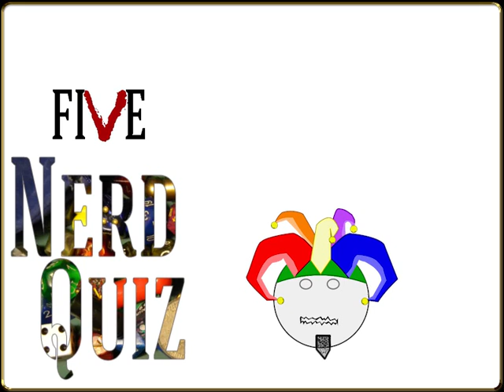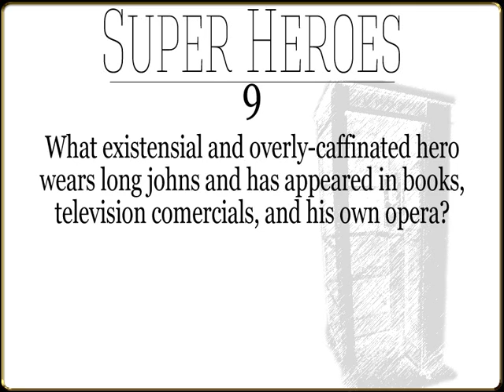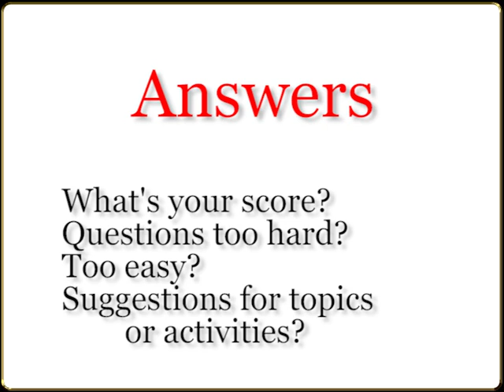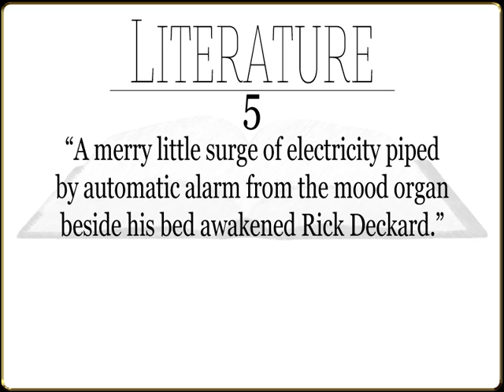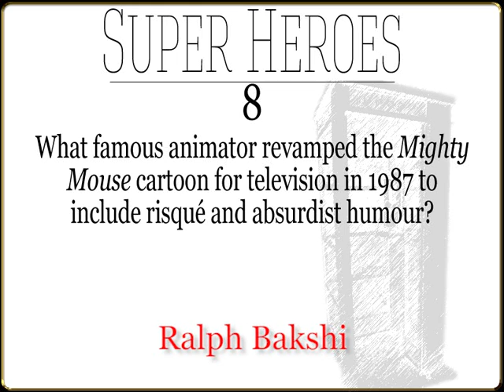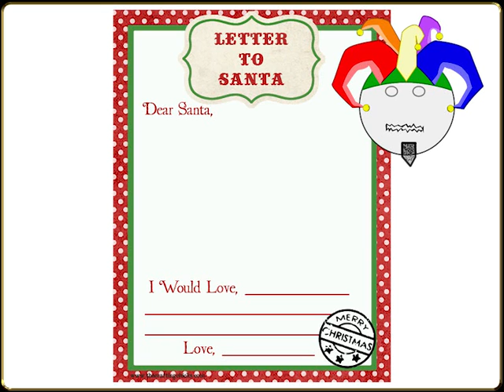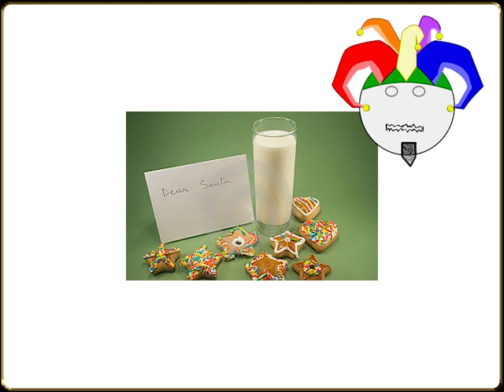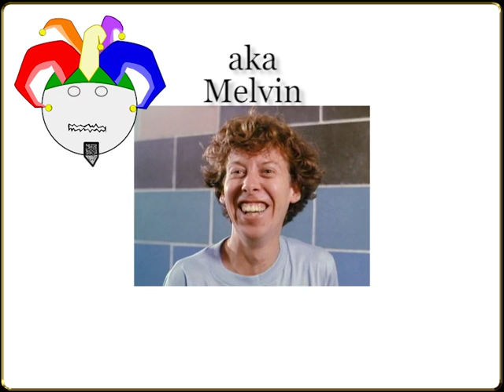Nerd Quiz Episode 5: The Good, the Bad, and the Parody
A very special episode of the trivia game for nerds and nerdly people.  Test your knowledge of science fiction and fantasy literature, super hero sidekicks, super hero parodies, and video game villains.  Plus a brief ramble on how to become a super hero.